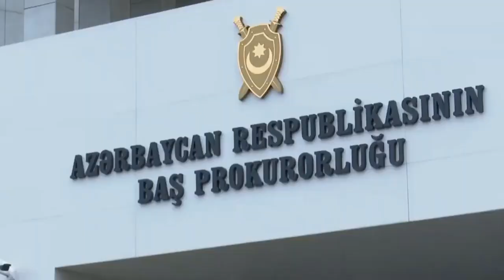Hərbi komissar bu səbəbə görə tutulub - ƏMƏLİYYATIN DETALLARI